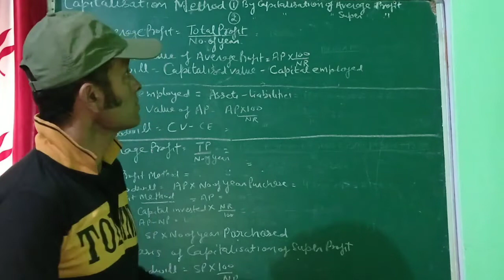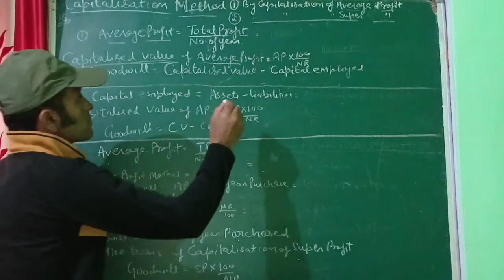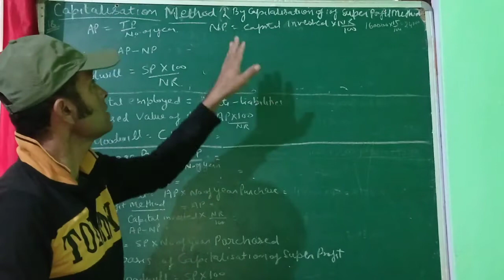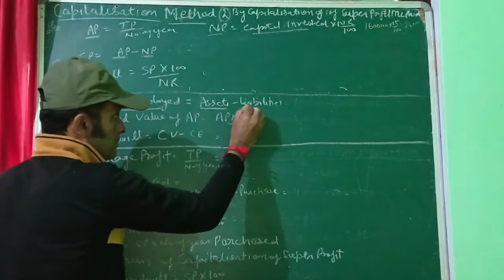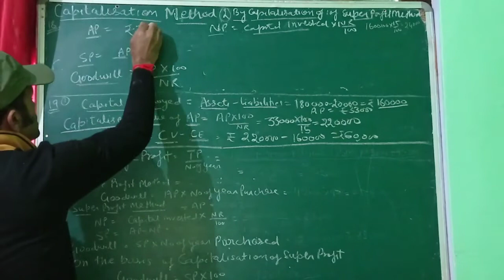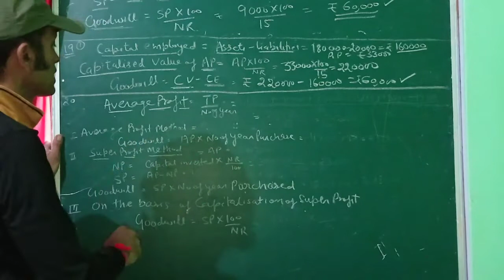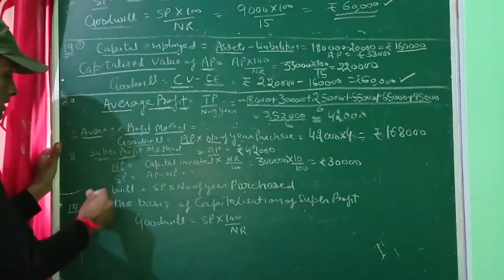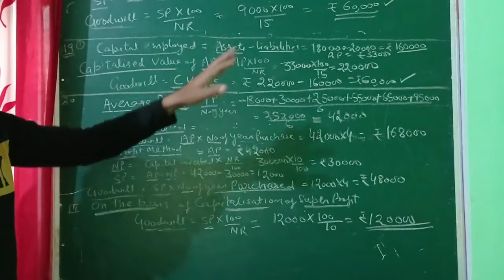RECONSTITUTION OF PARTNERSHIP FIRM -- Admission of partners. chapter no - 4 super profit method.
RECONSTITUTION OF PARTNERSHIP FIRM -- Admission of partners. chapter no - 4 Method of valuation of Goodwill-- super profit method. with practical solutions